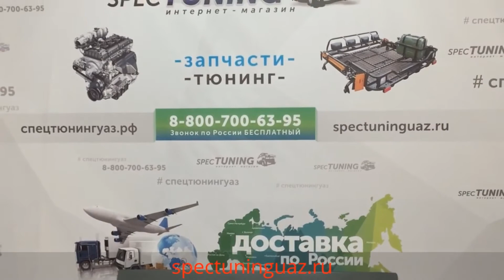Дверь УАЗ Хантер задка распашная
Компания СпецТюнингУАЗ представляет вам, дверь распашную заднюю для автомобилей УАЗ Хантер.
Дверь в заводском исполнении в грунте имеет привлекательную цену.
Товар отправляем по всей России транспортными компаниями в обрешетке.